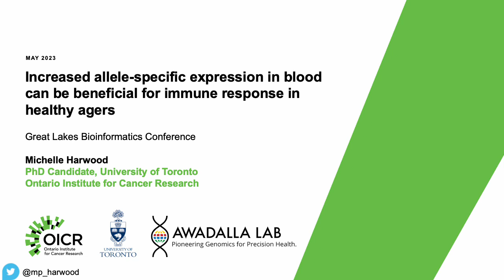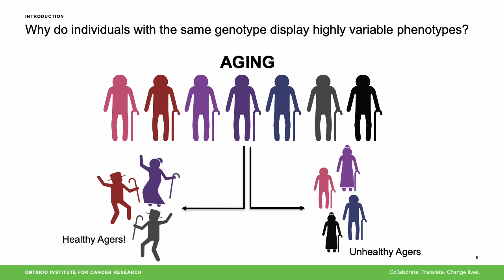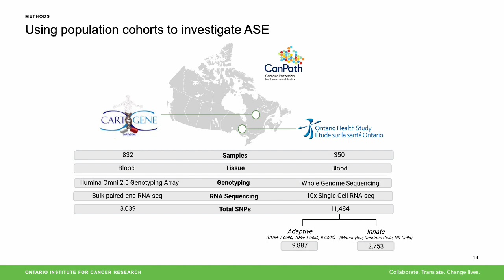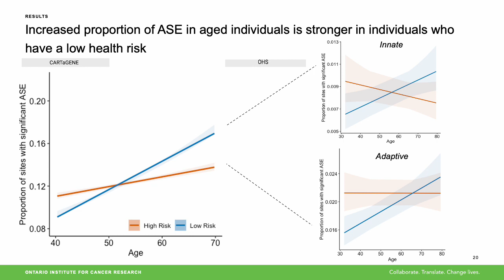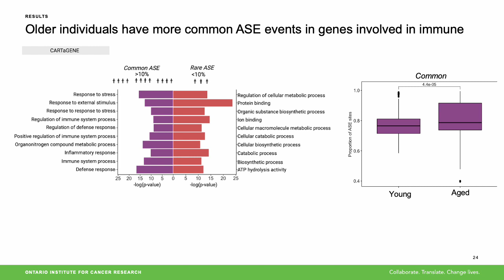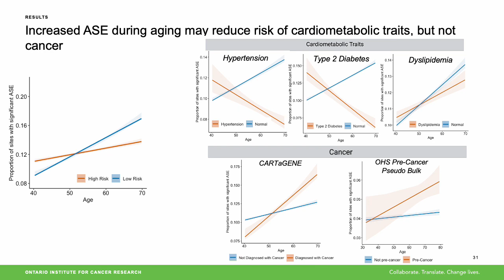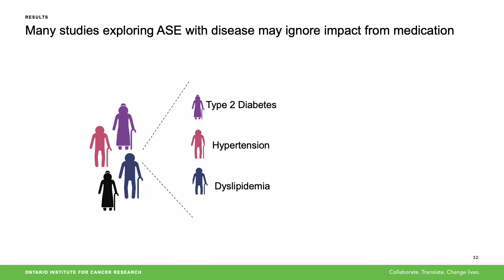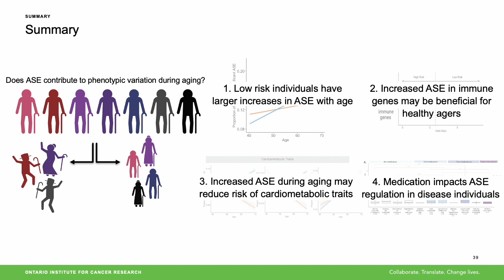Increased allele-specific expression in blood can be beneficial... - Michelle Harwood - GLBIO2023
Increased allele-specific expression in blood can be beneficial for immune response in healthy agers - Michelle Harwood - General Session - GLBIO2023